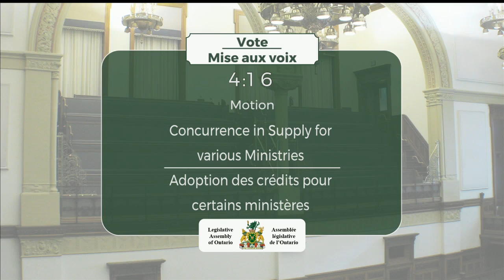2020-03-05 Période des questions